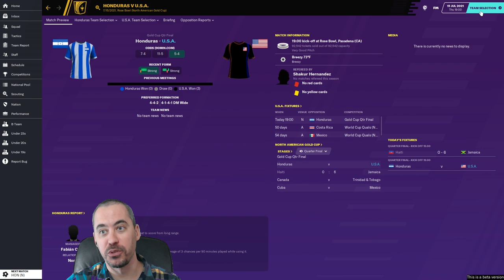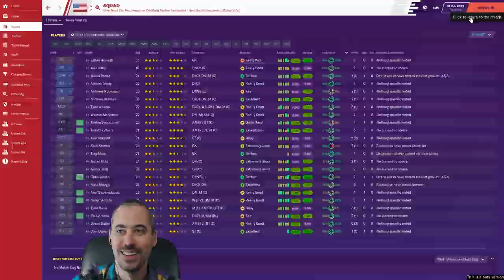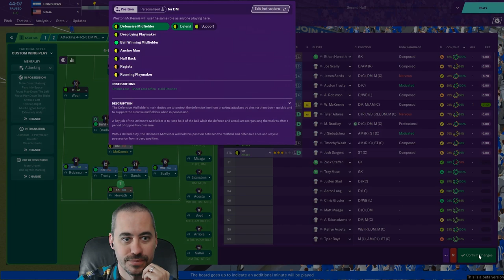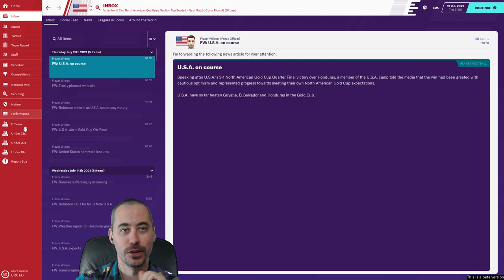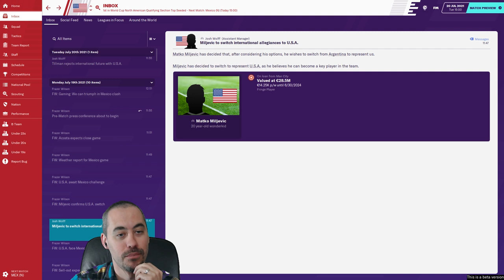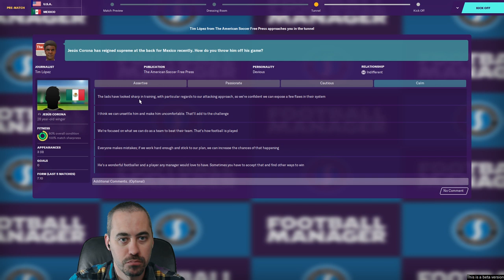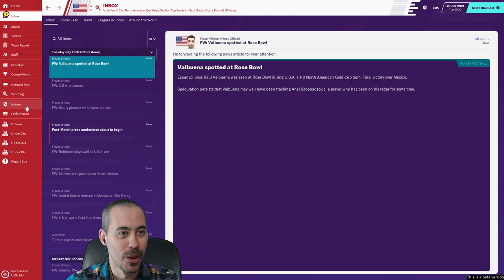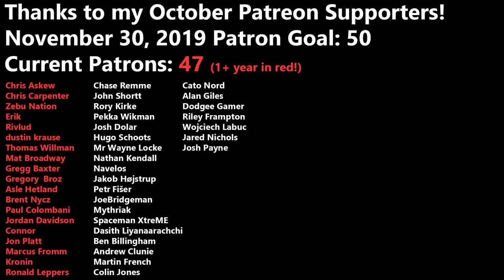FM20 Beta International Management - EP16 - Nothing Matters! Who Cares!? - USMNT - Football Manager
Football Manager 2020 Beta is live! Today we're setting up the first FM20 save on the channel -- just for the beta -- with the US Men's National Team. So for FM20 Beta we will dip our toes into international management to see what, if anything, has changed since FM19.

Our first save with Football Manager 2020 Beta is the US Men's National Team. I've wanted to explore international management in FM20 to see if there were significant changes from FM19. We'll look at all of the features that you run into as you manage a team internationally in Football Manager 20 while, hopefully, fixing what has gone wrong with the USMNT.

It's the Gold Cup Quarterfinal and then we'll see where the episode takes us... but really, nothing matters, who cares!

Who will you be managing in the FM 2020 beta period?

**2Game Notice**:
You can still get 10% off everything else you buy there with code GRAYHAIR, but if you're looking to support the channel and do good work for charity, might I suggest Humble Bundle.